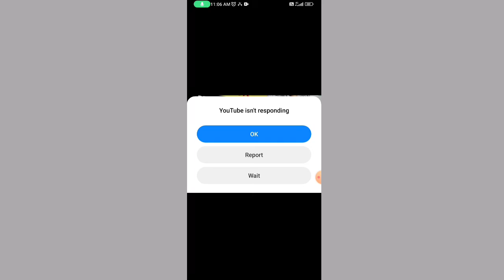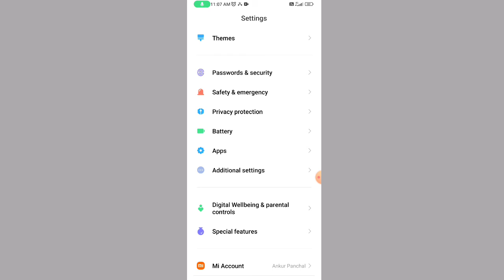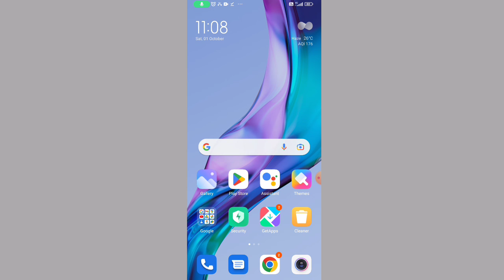How to fix youTube isn't responding problem | fixed youtube isn't responding problem 2022